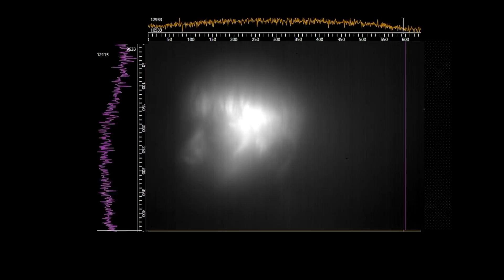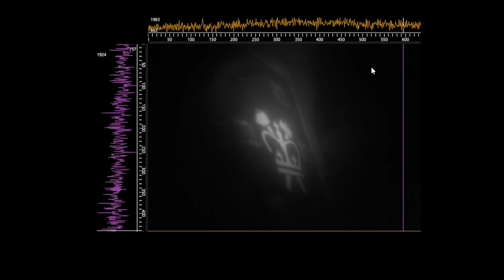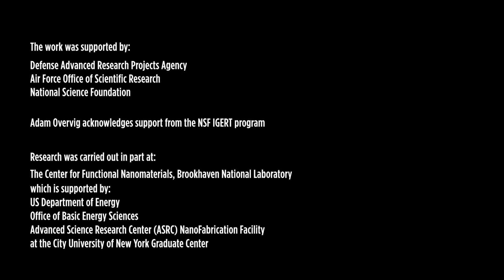Revolutionary Ultra-thin “Meta-lens” Technology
Broadband imaging in the near-infrared using a single meta-lens, showing the ability of the lens in correcting chromatic aberrations, and manufacturing of meta-lenses using planar fabrication techniques similar to those used in the integrated circuits industry.